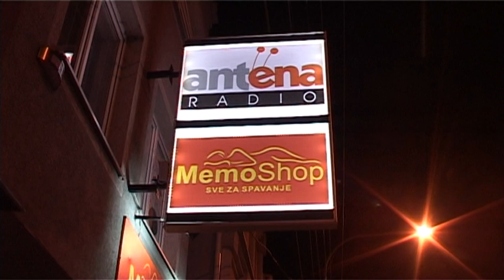Zeljoteka Antena i orkestar Kobre (Sladjan Ikonic) -Jovane Jovo,Prsten mi vrati,Dobar momak,Hej mazo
Pesma - Jovane Jovo jedini sine
Muzika: Budimir Jovanović
Tekst: Budimir Jovanović
Aranžman: Budimir Jovanović

Dragan Pantic Smederevac - Prsten mi vrati devojko
Muzika:Dragan Stojkovic
Tekst:Zivadin Dj Jovanovic
Aranzman:Zivadin Dj Jovanovic

Jasar Ahmedovski - Dobar momak
Muzika: M. A. Kemis
Tekst: M. Bukovcic
Aranzman: Trisic

Mirsad Muharemovic Miki - Hej mazo mamina
Muzika: Zorica Jovicic
Tekst: Miki Jovicic
Aranz: D. Stojkovic Bosanac